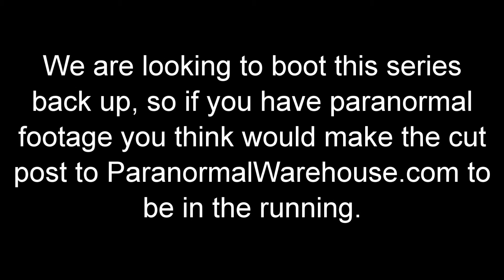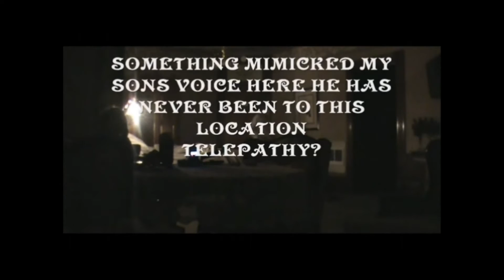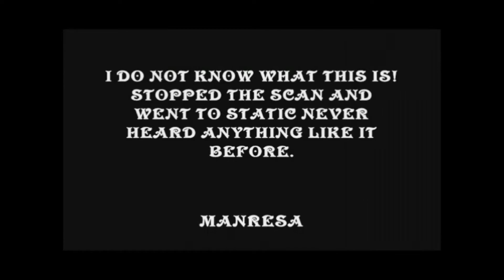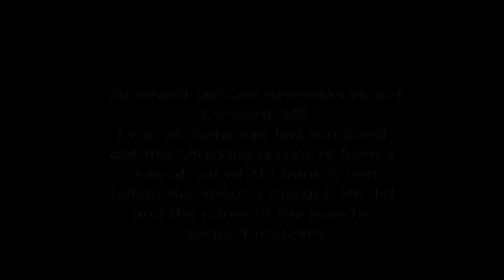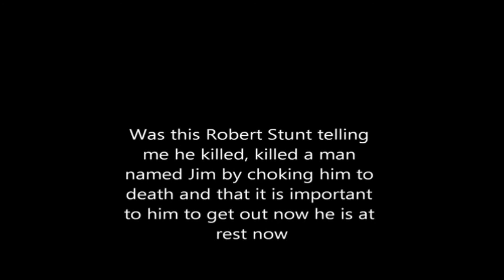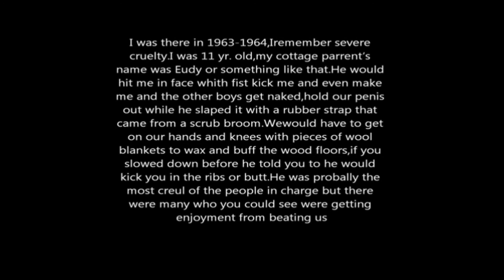[THROWBACK] Videos of the Week Episode 2